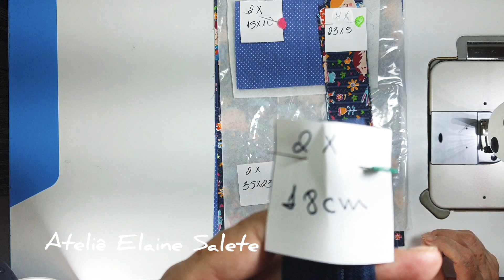Como fazer porta máscaras fácil _ Passo a passo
Na aula de hoje vamos fazer edte porta máscaras super fácil e lindoooo.
Espero que gostem do vídeo,  não  esqueçam de deixar um joinha e um comentário.

📌Grupo Facebook
Elaine Salete - Costura criativa